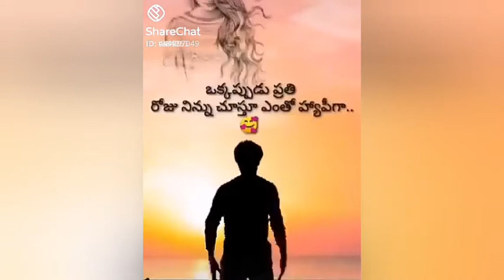Sad Mood Take a light Sad Kick-// Rock with beautiful lifez- //